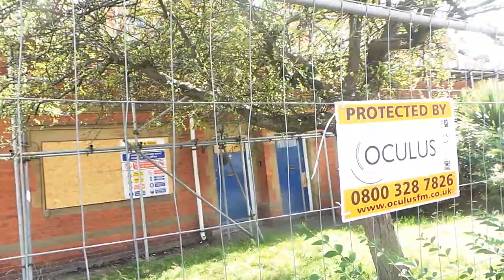New Ferry - 4 Months on with Christopher Power - 107 News (4/4)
Raw footage from New Ferry as local resident Christopher Power assesses the situation and the damage, the government have so far refused funding for much needed regeneration (4/4)